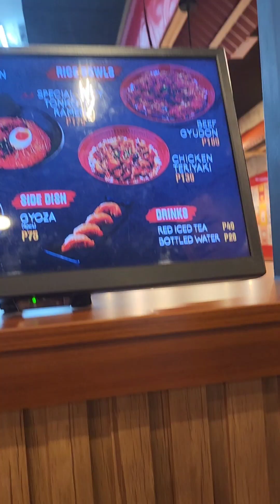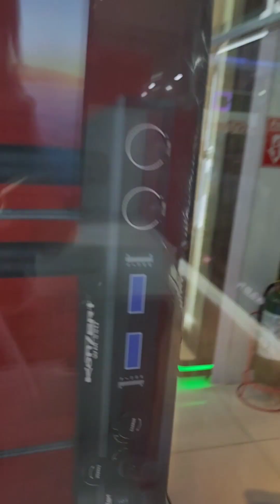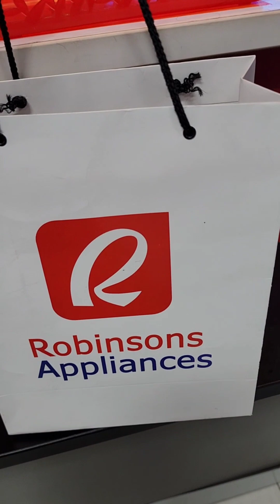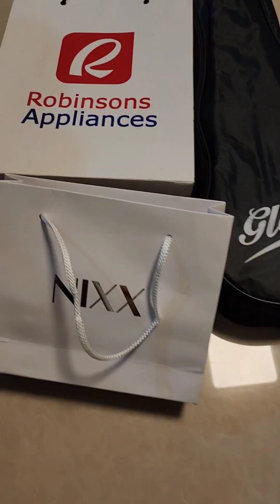Mura at masarap Japanese spicy Ramen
Kumain  kami ni afam First time magramen.